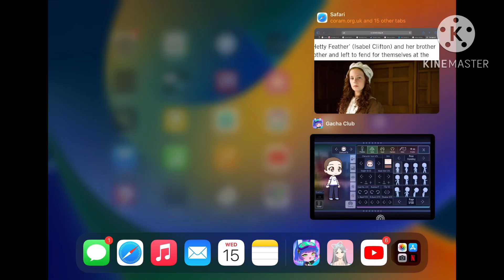I spun a wheel and made whatever character I landed on into gacha!